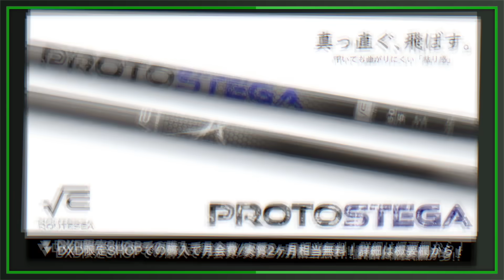【ここ注意】ラウンドが進むにつれて”どんどんスコアが悪くなる”スイングや戦略【ラウンドレッスン/ゴルフ】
【 撮影協力 】
こだまゴルフクラブさん

快く撮影承諾いただきありがとうございました！

また 今後、撮影協力いただけるゴルフ場ありましたら
ご連絡いただけますと幸いです。

0:00 ダイジェスト
0:48 前回のおさらい
1:50 10番ホール
8:39 11番ホール
14:37 12番ホール

150本以上の ゴルフ理論・ドリルを

【 SHOP 】

▼√SEAシャフト アーケロン/プロトステガ

▼√Beeグリップ・浦坂

▼浦 大輔 著『Golf パットは読みが8割』

【 NEW 】

【 SNS 】

公式ではYouTubeのお知らせ・裏話も⛳️

YouTubeに無い動画もあります⛳️

【 質問大募集 】

■ 浦大輔
1985年07月25日生まれ